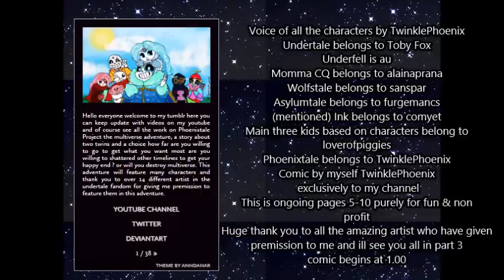Comic Dub (Multiverse ) Phoenixtale Project (Ongoing) Episode 2 pages 5- 10 by TwinklePhoenix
The multiverse is put in danger once again what will you be willing to do to restore your timeline and to reunited with everyone you love are you willing to shattered other timelines to have your happily ever after?

Phoenixtale follows the story of two twin sisters who get separate after there timeline shattered. One ends up trapped in a place called shadowverse where its torture or be tortured where she goes insane the other ends up inbetween the timelines searching for a way to restore her home and find her sister.

There are two sides to every story in this tale  how will this one end

Huge thank you to the following go checkout all these amazing wonderful artist

Momma CQ herself and her kids can be found here at her tumblr loverofpiggies go checkout her tumblr here and youll find links to the other tumblr for each comic there
comyet creator of inktale and ink tumblr here go check her out
Furgemancs the creator of asylumtale where asy is from go check her out

want to keep up to date with my phoenixtale and more checkout my tumblr

my twitter is here i post regular updates here of things going

please note pages will only be on patreon for a bit since someone has been trying to claim my work as there own as of late seriously this is a non profit project.